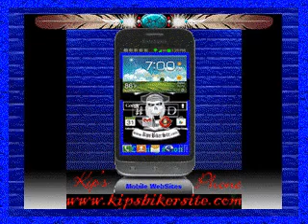Kips Video Rocks 1